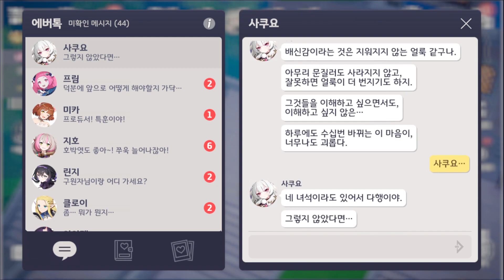[에버소울 인연 스토리] 사쿠요 EP 7 - 원수는 퇴근길에서 만난다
EVERSOUL エヴァーソウル 永恆靈魂